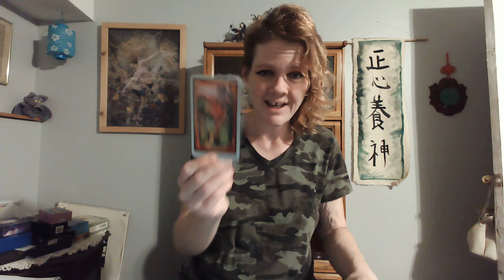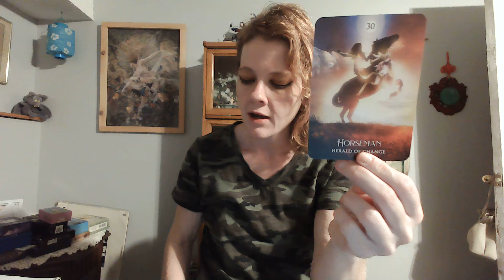A glimpse into October 2022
Pick a deck that resonates with you and see what is headed your way in the month of October!